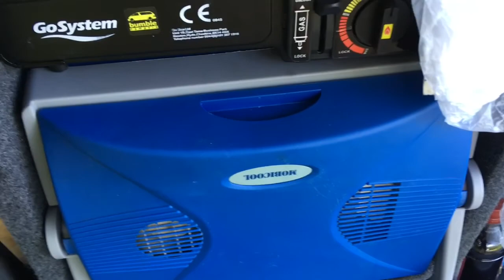England Schottland mit dem Minicamper - Teil 4 - Whitby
Reisebericht / Vlog von meinen Ferien im gemieteten Minicamper.
↓ Klicke hier für mehr Infos ↓
Teil 4: Whitby
►Gefilmt / Fotos mit
►iPhone SE: *
►Sony RX100V: *
►Sony Alpha 6000: *